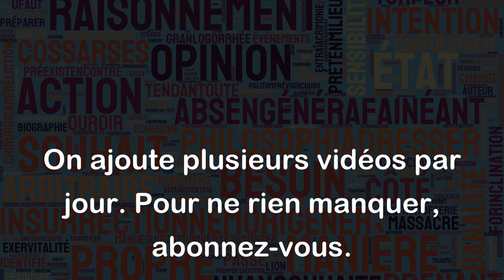Réprimander quelqu'un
Réprimander quelqu'un signifie lui faire une remontrance, une critique sévère ou une réprimande pour son comportement ou ses actions qui sont considérés comme inappropriés ou inacceptables.
Voici quelques exemples:
- Le professeur a réprimandé l'étudiant pour son comportement indiscipliné en classe.
- Le manager a réprimandé l'employé pour son manque de ponctualité.
- Le parent a réprimandé son enfant pour avoir désobéi.
- Le policier a réprimandé le conducteur pour avoir conduit de manière dangereuse.
En résumé, réprimander quelqu'un implique de lui faire une critique négative sur son comportement pour le corriger ou le discipliner.